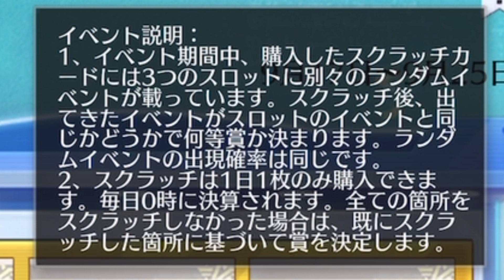【荒野行動】過去1の神イベ到来！無料で最大金券ガチャ75連も引けるヤバいイベが来たwwww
これはまじで激アツ！

→offです

→offです